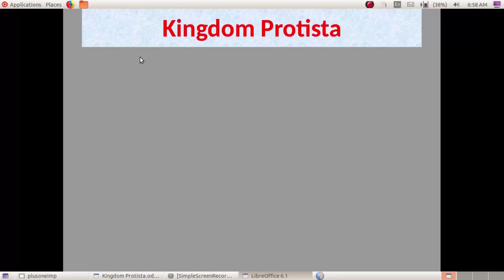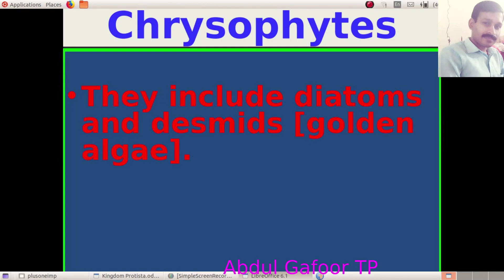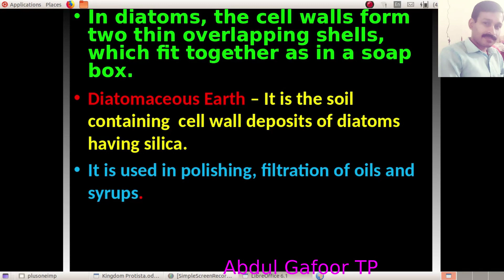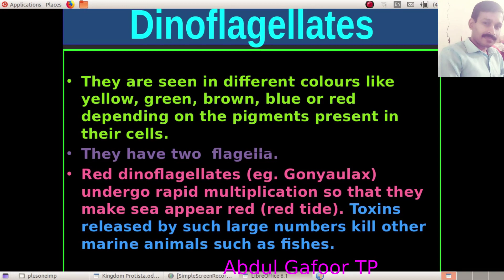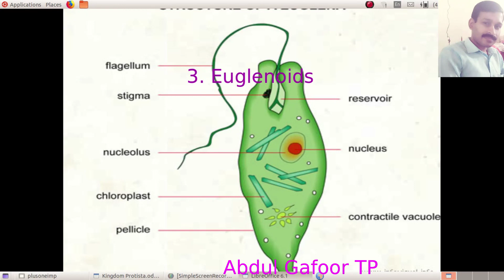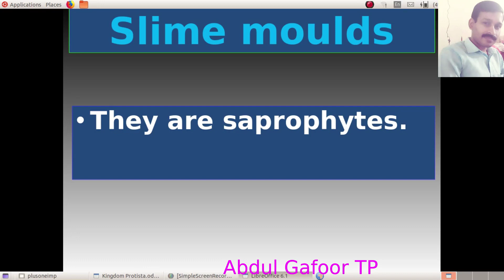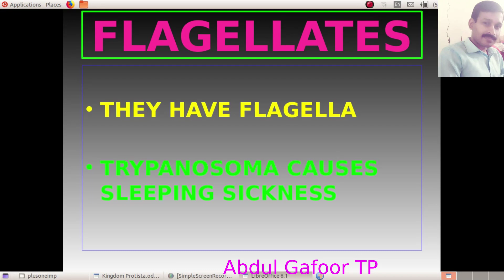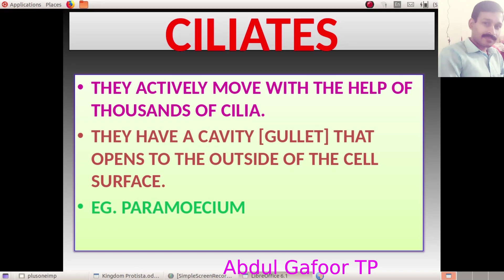+1 Revision Class Botany Chapter 1 Biological Classification (Part 2) Important Topics Malayalam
This video is on +1 Revision Class Botany Chapter 1 Biological Classification (Part 2) with Malayalam description. Only important points are included.